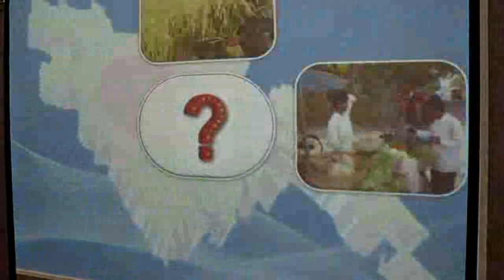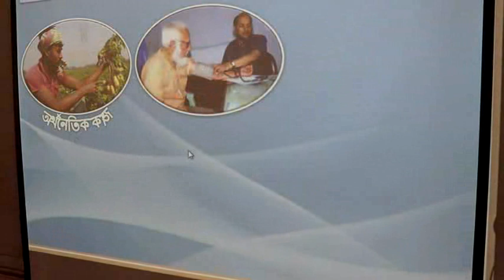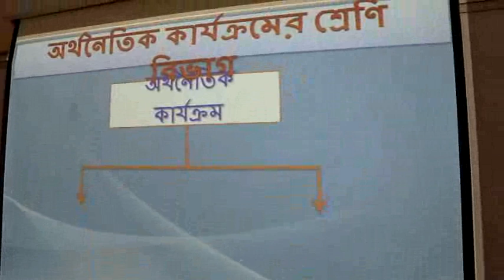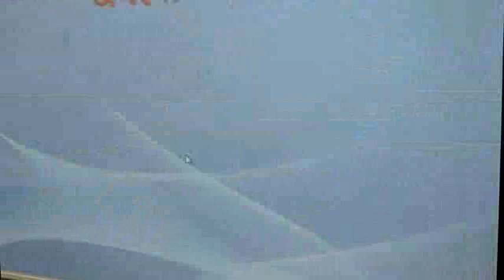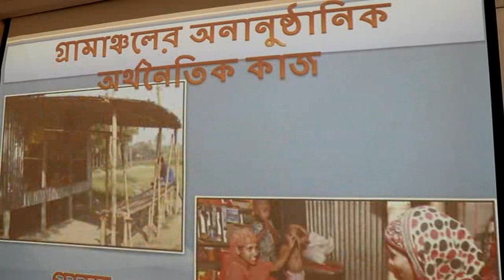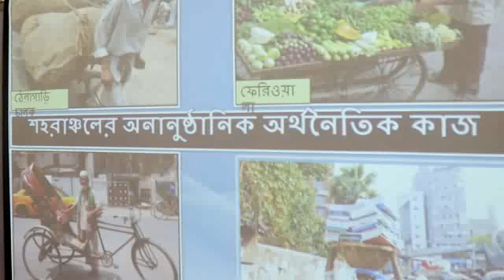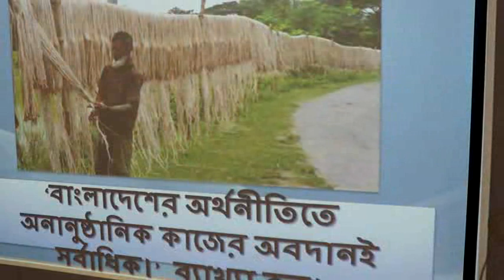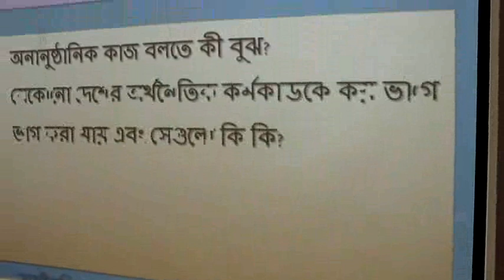BGS (VII) Class - Ghatail Cantonment Public School and College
Lecture delivered by Senior Assistant Teacher Ruby Sultana